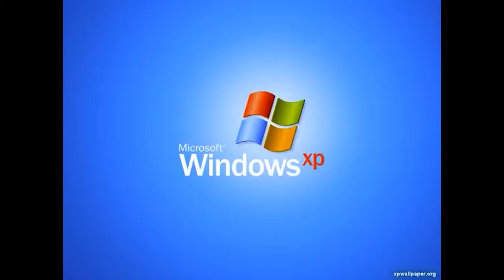ER zerstört meinen PC!!! 👻 #14 Luigis Mansion 3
Herzlich Willkommen zur 14.
Folge von Luigi´s Mansion 3!

Story:
Luigi, sein Bruder Mario, Prinzessin Peach und eine Gruppe von Toads werden in ein Luxushotel eingeladen. Nach ihrer Ankunft stellt sich heraus, dass die Einladung in Wirklichkeit eine Falle von König Buu Huu war, der Luigi und seine Freunde gefangen halten will, indem er sie in Bilder einfängt. Luigi muss sich nun erneut mit Prof. I. Gidd zusammenschließen, um seine Freunde zu retten. Mit dem neuen Geister-Staubsauger Schreckweg F-LU macht Luigi sich schließlich auf den Weg, um seine Freunde zu retten. Ganz neu ist in diesem Teil von Luigi’s Mansion jedoch Fluigi: Er wird im Spielverlauf freigeschaltet und begleitet Luigi auf seine Missionen. Professor Immanuel Gidd, der Erfinder von Fluigi, hat diesen aus dem ebenfalls von ihm erfundenen Glibber entwickelt.
Was ist Luigi´s Mansion?:
Das Spiel setzt stark auf die Erkundung des Hotels, in welchem mehrere Schätze gefunden werden können. Neben Münzen, Geldscheinen und Perlen, die als Währung dienen, können in jedem Stockwerk spezielle Edelsteine gefunden werden. Nach dem Komplettieren einer Etage ist es außerdem möglich, Buu-Huus zu finden und diese zu fangen!

Die Spielmechanik basiert, wie schon bei den Vorgängerspielen, hauptsächlich auf das Einsaugen von Geistern mit dem Schreckweg F-LU. Neuerungen in diesem Ableger sind jedoch beispielsweise das Herumschleudern von Geistern, nachdem sie eine gewisse Anzahl ihrer Lebenspunkte verloren haben, ein Flächenangriff, um Gegner zu betäuben und Möbel umzuwerfen und ein verschließbarer Saugnapf, der durch erneutes Einsaugen Objekte und Geister zu Luigi heranholen kann. Die wohl größte Neuerung ist aber Fluigi. Im Einzelspieler-Modus kann der Spieler auf Knopfdruck zwischen Luigi und Fluigi wechseln. Fluigi kann sich aufgrund seines schleimartigen Körpers durch Gitter und enge Bereiche zwängen, schmilzt aber sofort beim Berühren von Wasser oder Feuer. Viele Funktionen aus dem Vorgänger wurden ebenfalls übernommen. Dazu gehören zum Beispiel die Düsterlampe und der Stroboblitz.

In den einzelnen Zimmern der Etagen müssen meist Rätsel gelöst werden, die den Einsatz des Schreckweg F-LUs oder eines von Luigis anderen Hilfsmitteln erfordern. Ein wesentlicher Bestandteil der Rätsel ist häufig das Demolieren der Möbel im Raum und das Anrichten von Chaos, was einen großen Teil des Spielspaßes ausmacht.
Viel Spaß!